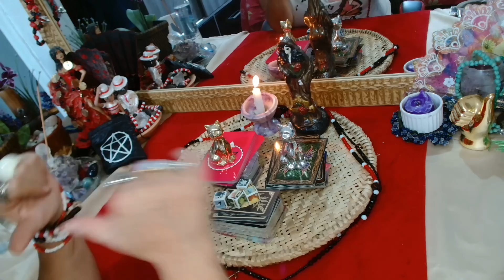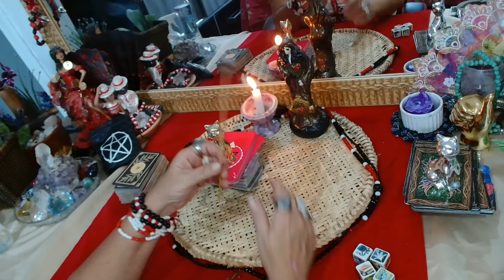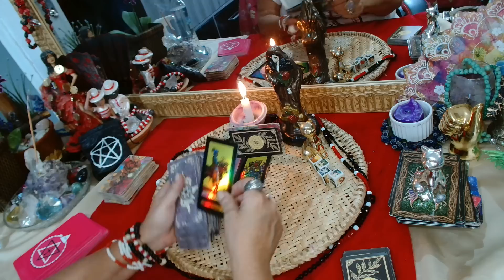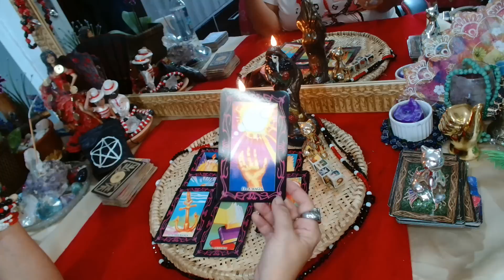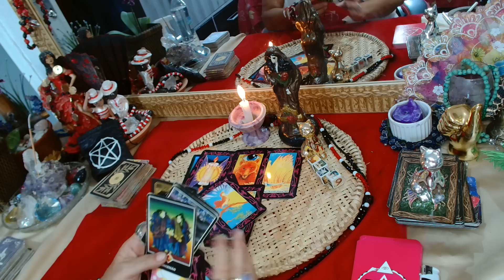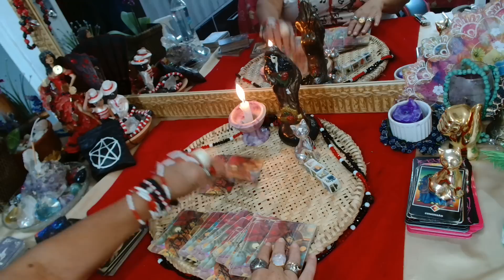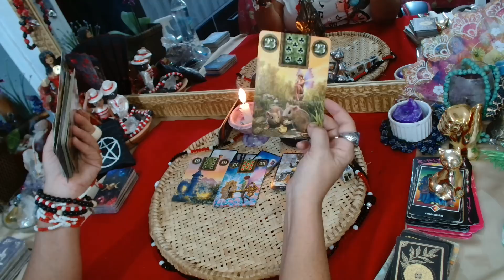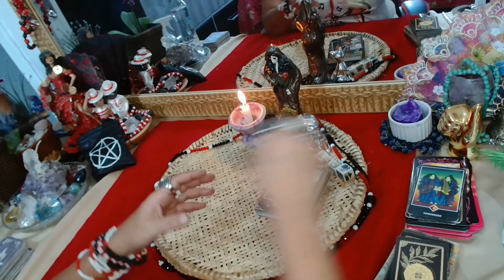ROSA CAVEIRA chega falando do(a)RIVAL🦊 e Ser de Cruz 🤥?(11)989292508#leituraintuitiva 🌹🎲💃🏼❤️🙏